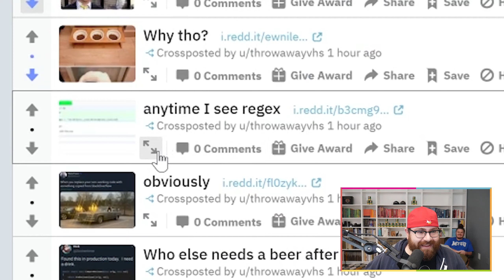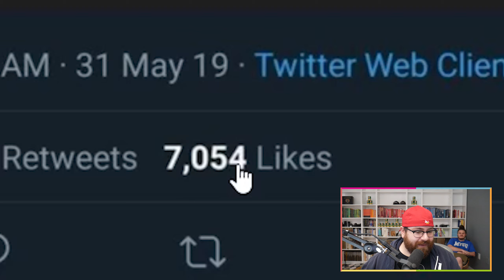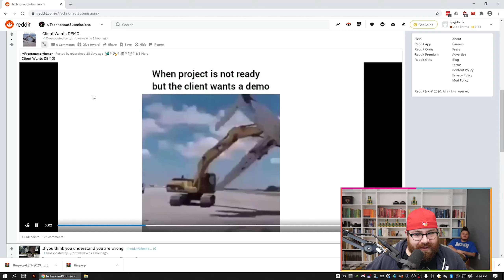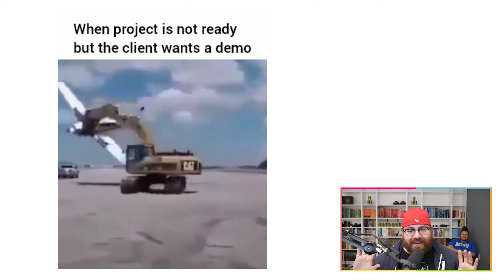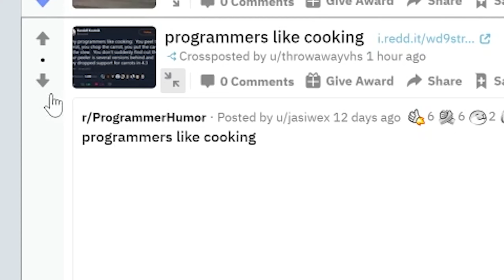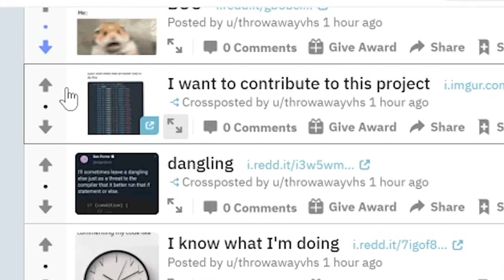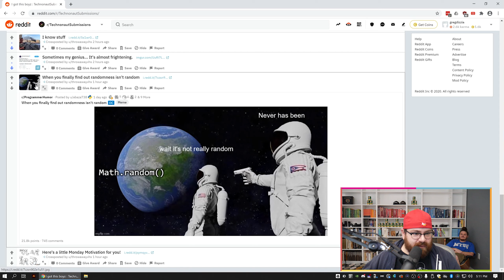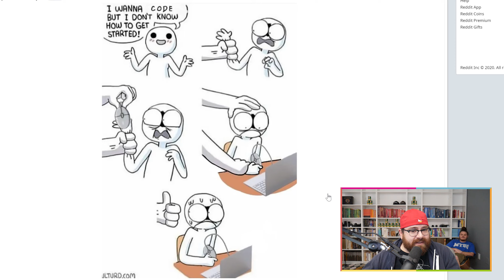Last Week in Developer Memes: Review - BOOMER EDITION #1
Developer memes, programming memes, and whatever else will make Greg angry. Greg, a boomer, is reviewing the new generation of developers' humor on Reddit. Spoiler alert: he doesn't get it.

Last Week in Developer Memes: Review - Boomer Edition